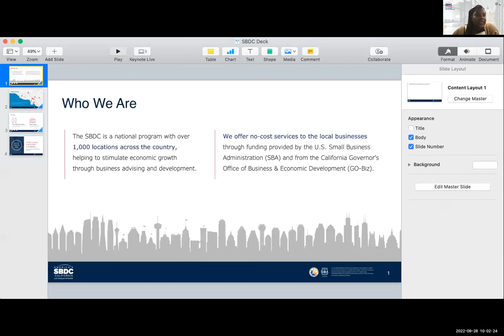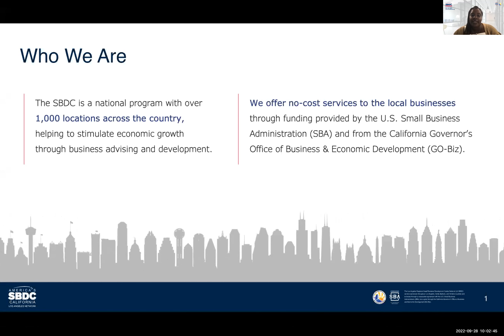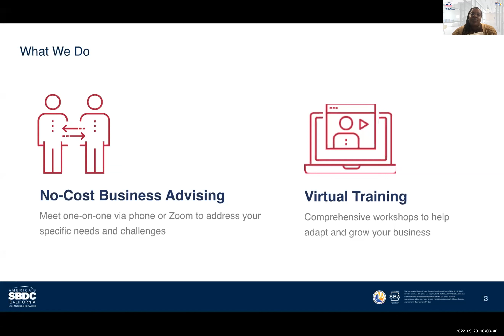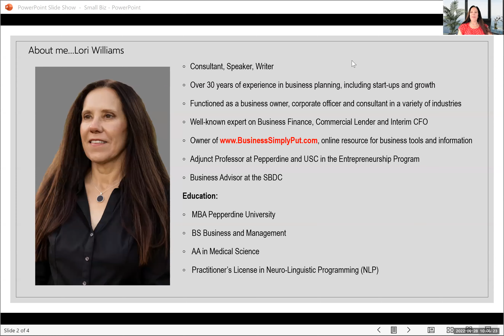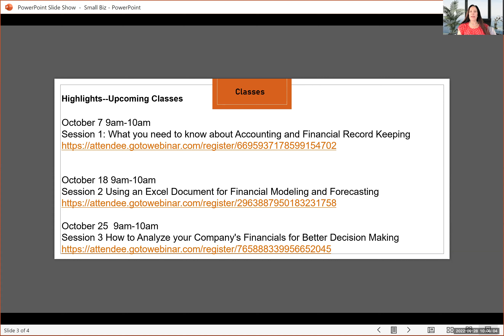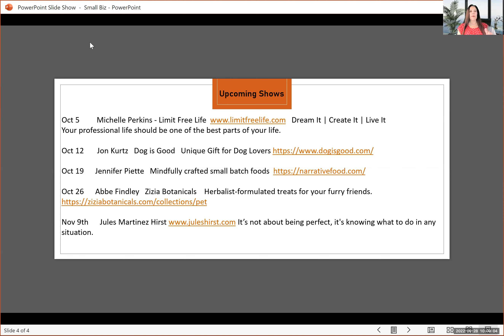SmallBiz Talk w/ Special Guest: Ana Clara Otoni +Legal Structures and Taxation, Learn the Facts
Become Odara is a Latina-owned marketing boutique that offers digital solutions for female business owners from newsletter and social media strategy to blog copywriting and event planning.

The word “Odara” derives from the Brazilian African Yoruba word “dara”, meaning "gorgeous." BecomeOdara means to become spiritually and ritually prepared to connect to the goddess within yourself, to become in harmony with your Mother Nature.

Based on information Ana read and was told, she decided to incorporate to gain certain tax benefits. She later learned what she believed was not true. Now she wants to share her experiences with others, so they do not make the same mistake.

Join us on Wednesday September 28th for another great Small Biz Talk!